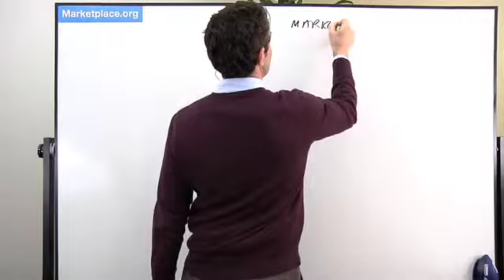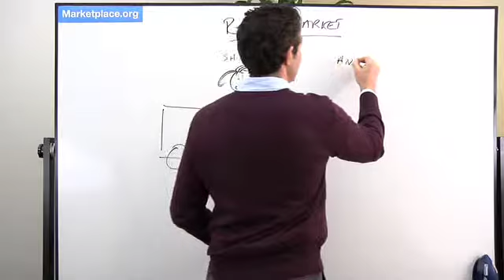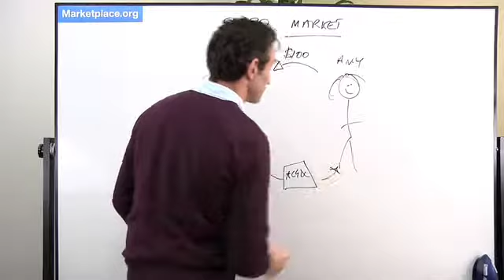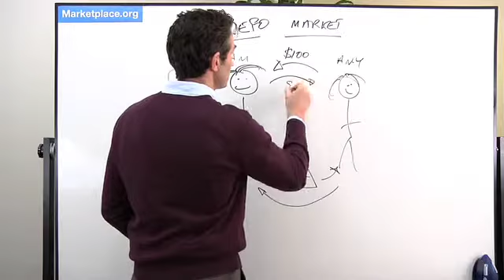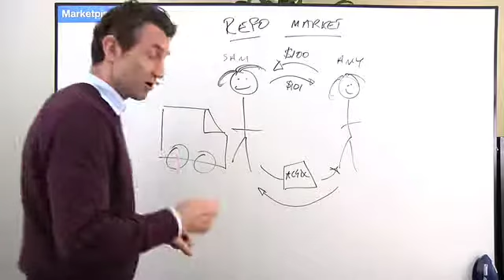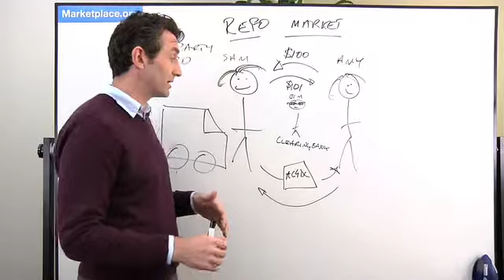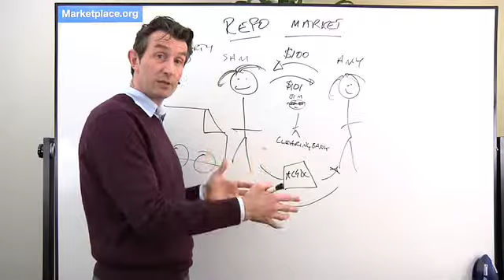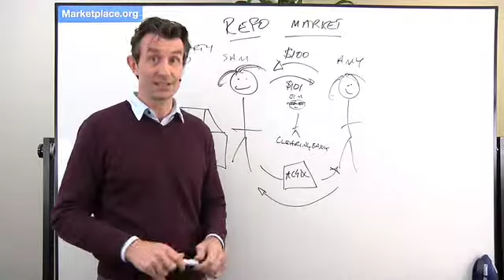The 'Repo' Market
Senior Editor Paddy Hirsch explains why the repurchase (or repo) market is vital part of the financial system, and why the government is considering changes to it.